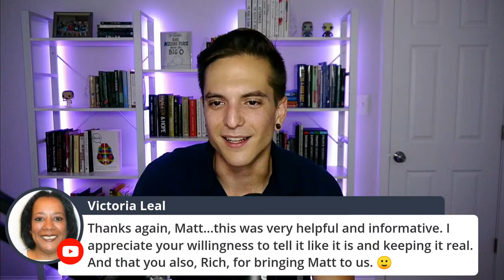How To Sell Without Being Salesy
If you sell anything — anywhere — then listen close...

One of the most important skills to have as an entrepreneur, marketer, or copywriter is knowing how to sell without being “salesy.”

When done right, prospects actually ENJOY being sold. But when done wrong, they’ll run away before you even get to your pitch.

That’s why my Copy Chief, Matt Rizvi, is going LIVE to show you how to make a simple shift in the “voice” of your marketing. And by doing so, you’ll be able to craft a persuasive message that feels entertaining and educational — instead of a dreaded, sleazy sales pitch.

To higher profits,

Rich Schefren